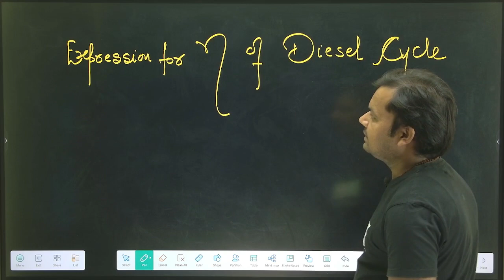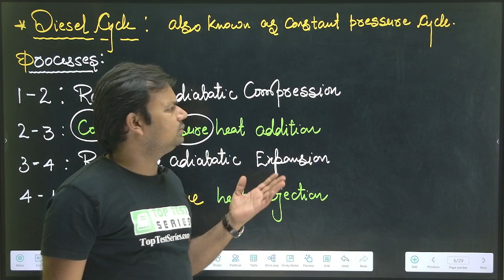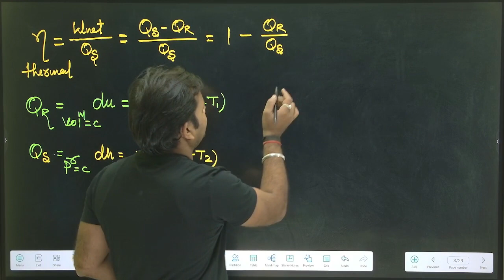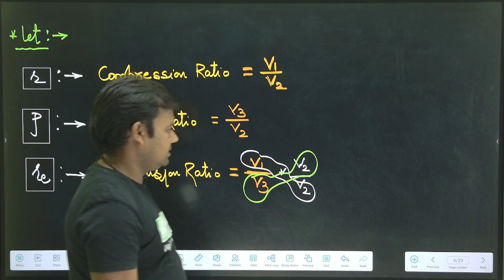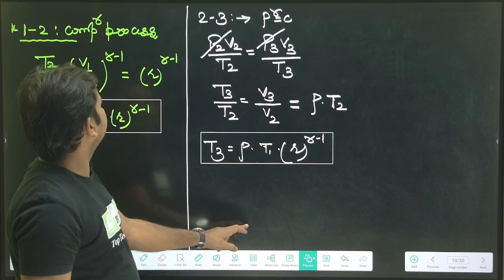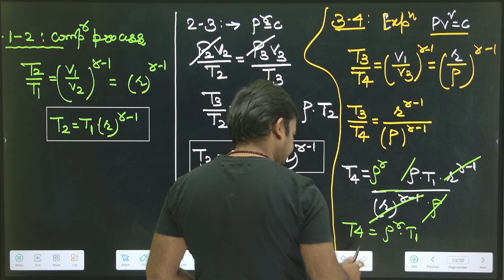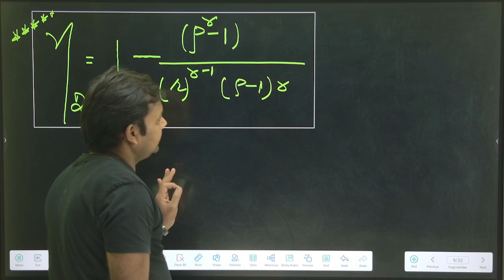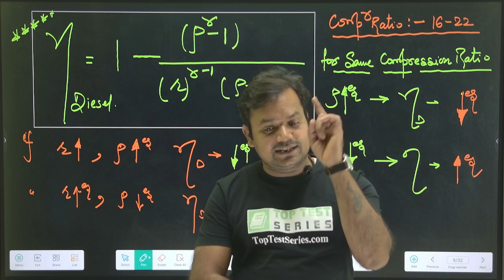Diesel Cycle Efficiency Derivation in Hindi, PV TS Diagram of Diesel Cycle, Compression Ratio